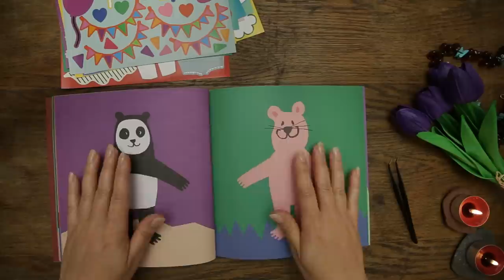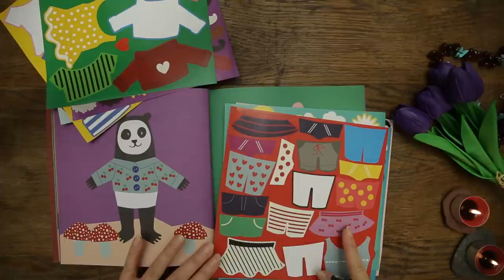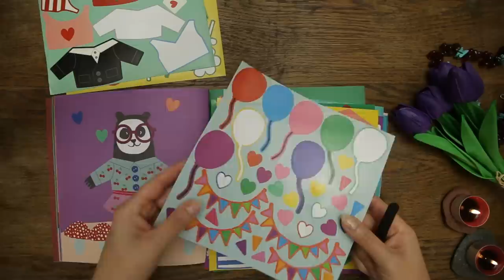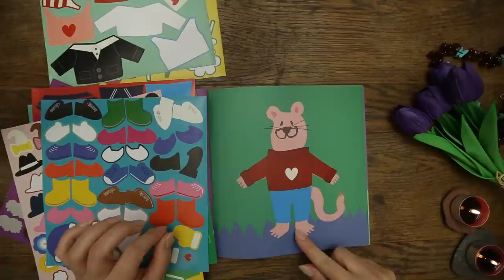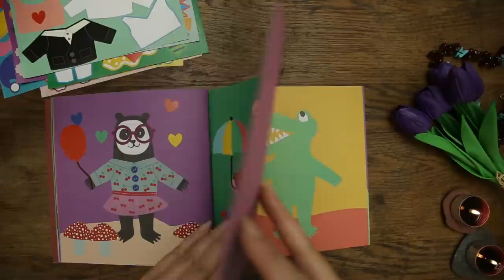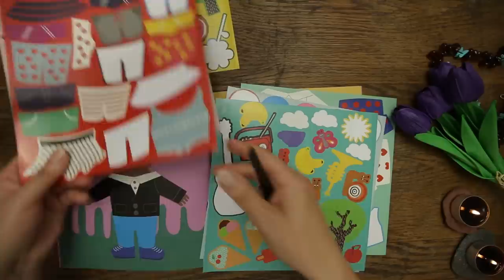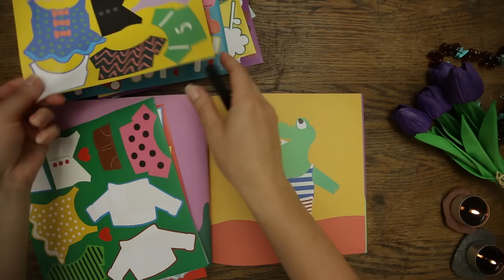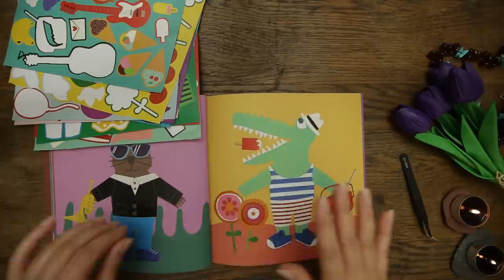ASMR po polsku. Relaksujące naklejki ⚙︎ STICKER BOOK ⚙︎ ASMR PL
Możesz również wesprzeć mój kanał stawiając mi wirtualną kawę ☕️
Dziękuję ☕️
PYTANIE DO CIEBIE: Jakie jest Twoje najpiękniejsze wspomnienie z dzieciństwa?